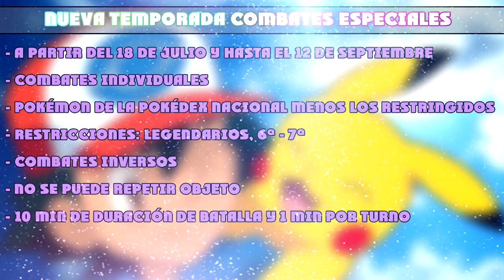¡NUEVA TEMPORADA DE COMBATES ESPECIALES! ¡COMBATES INVERSOS EN POKÉMON SOL Y LUNA! MÁS EVENTO DE MEW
La nueva temporada de combates por puntos en Pokémon Sol y Luna está a punto de empezar. Además, como siempre, los combates por puntos de categoría especial siempre tienen unas normas un tanto peculiares, rompedoras y diferentes a lo que estamos acostumbrados.
Los combates inversos en Pokémon Sol y Luna están a punto de empezar! ¿Te los vas a perder?

¡SÍGUEME!

Combates especiales por puntos en Pokémon Sol y Luna. Combates inversos en Pokémon Sol y Luna, donde la tabla de tipos invierte sus efectivades, el Tipo Normal le hará súper eficaz a un Fantasma, etc!
Espero que te sirva, te guste y puedas dejar tu LIKE! Me ayudará mucho! Un abrazo!

Gracias!!

Artist: Elektronomia